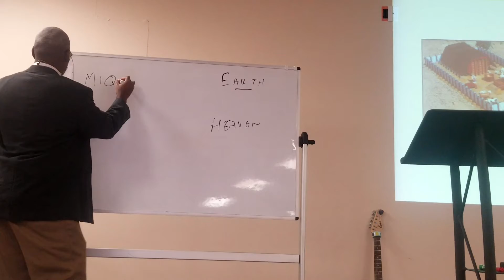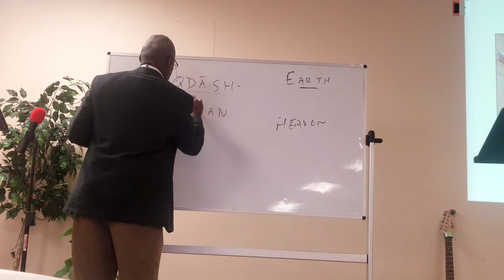5 Stone: Worship - sanctification (pt. 1, The Ark)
Sermon delivered through Veronne G. Carter, Oct. 3, 2021 at 5 Stone Wesleyan Church. Elizabethtown, KY.